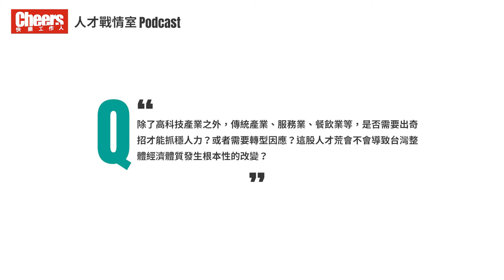【人才戰情室Podcast】EP.1－勞動部長許銘春：掌握職缺變化，因應數位化挑戰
Cheers在「闖天下」推出全新Podcast系列節目【人才戰情室】
5/24正式上線，每週二早上10點準時更新，深入企業、大學現場，
從培育人才到守護人才，帶聽眾一同掌握人才關鍵趨勢。

由知名主播彭芸芳擔任主持人，首集重磅邀請雙來賓：
勞動部長 許銘春及天下學習事業群總經理 劉鳳珍

【本集重點摘要】
＊人才荒引發台灣未來經濟體質的改變，產業結構將更快速的朝向數位化來轉
    型，有越來越多的企業會應用科技人機偕同的方式解決人力短缺的問題。
＊因應數位時代的職缺變化，在就業服務、職能基準、職業訓練各方面，持續
    進行調整，協助人才因應未來的挑戰。